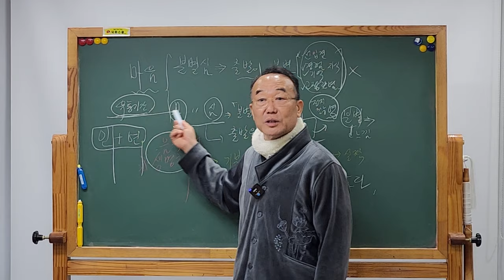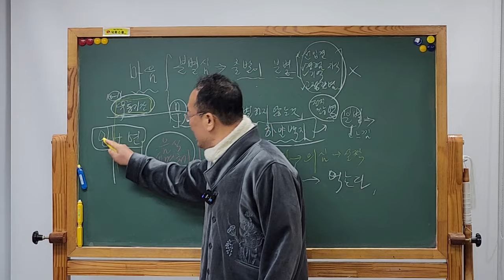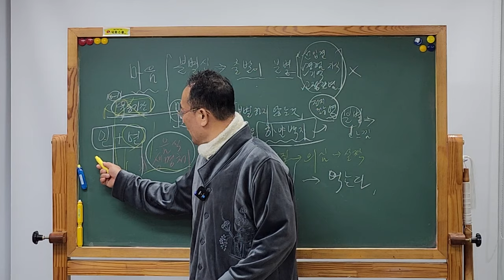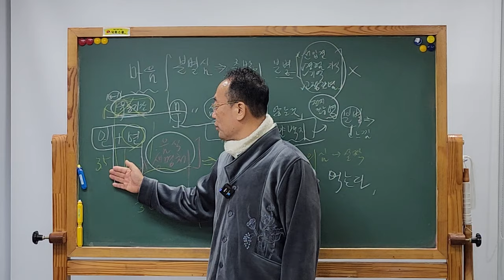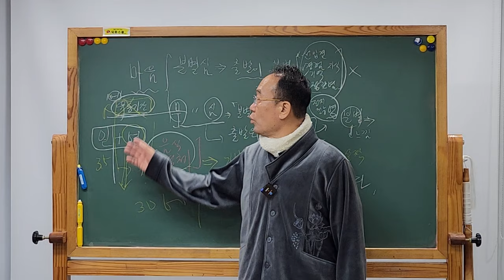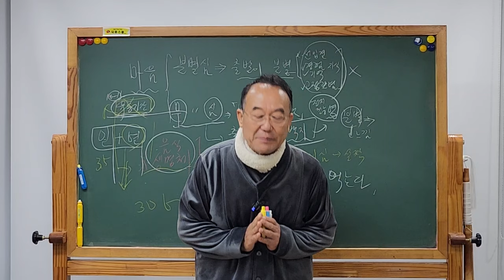유통기한 믿지 말고 👉잘 관리해야 하는 이유?